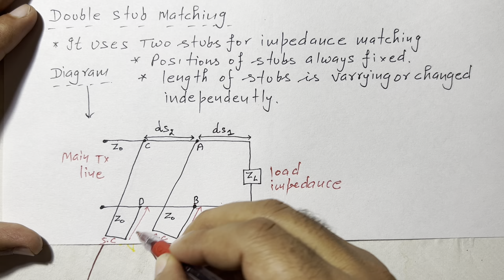Introduction to Double Stub Matching and Drawbacks of Single Stub Matching |EMFT| R K Classes,Lec-47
Introduction to double stub matching
What is double stub matching
Why do we study double stub matching
Disadvantage of single stub matching
Drawbacks of single stub matching
Difference between single stub and double stub matching